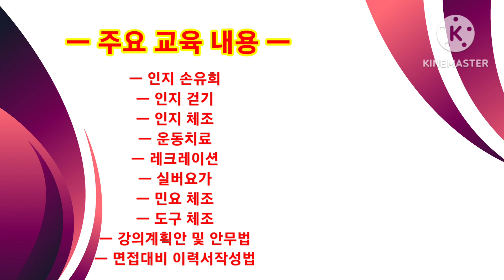🍀실버인지체조 자격과정 수강생모집🍀강남구 대치평생학습관 9월 7일 개강! 선착순 20명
2023년
🩷 9월 7일 목요일
오전 10시 ~ 12시 개강!!!
🩷 매주 목요일
총 12회차 교육진행

👉 무시험 자격증과정
👉 출석 70% 이상 자격신청가능
👉 선착순 20명 모집
👉 전화상담 및 접수 가능
👉 디지털실버인지향상교육원 이정현원장 (12차시) 올 직강!!!

지금 신청하셔요